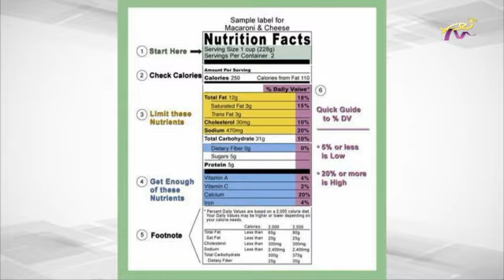عالموعد 12-7-2019 أخصائية التغذية سابين صوايا